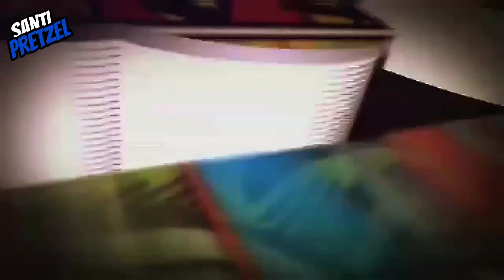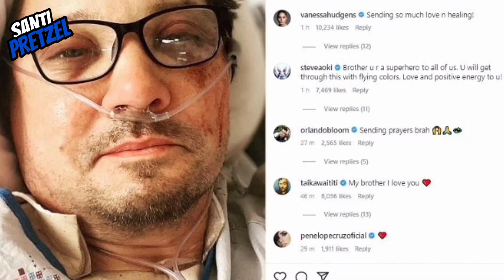⚡Trailer filtrado de The Flash⚡ El accidente de Jeremy Renner y mucho más / Noticias #1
Empezamos el 2023 con un montón de noticias del mundo Geek: el trailer filtrado de The Flash, el accidente de Jeremy Renner y muchísimas cosas más.

00:00 Intro
00:43 El accidente de Jeremy Renner
01:33 Artes promocionales de Ant-Man
01:51 Título de Deadpool 3
02:23 El traje de Batgirl
02:46 Artes conceptuales de The Flash
04:08 Despedida